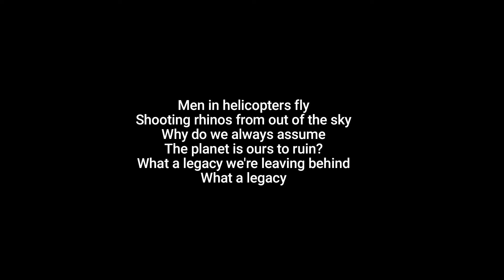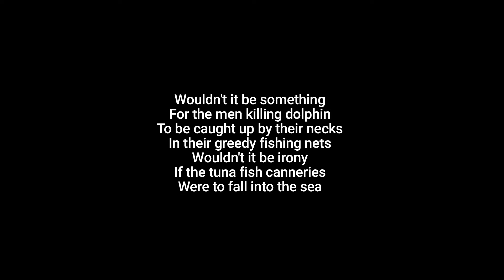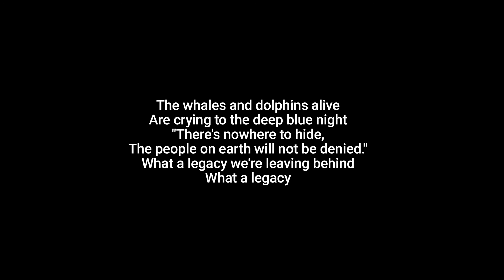ADRIAN BELEW Men in Helicopters (Acoustic Version with lyrics)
"Men In Helicopters v4.0"
Written and performed by Adrian Belew
From the 1998 album 'BelewPrints: The Acoustic Adrian Belew Volume Two.'